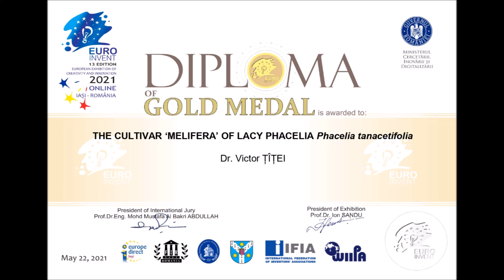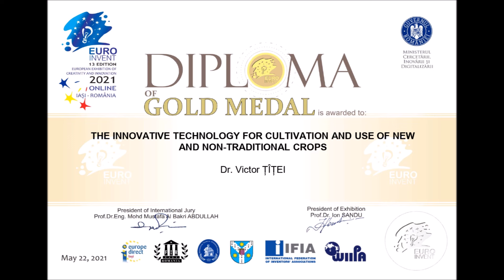Маленький участок фацелии рядом с ульем как спасательный круг для пчёл. Май 2024